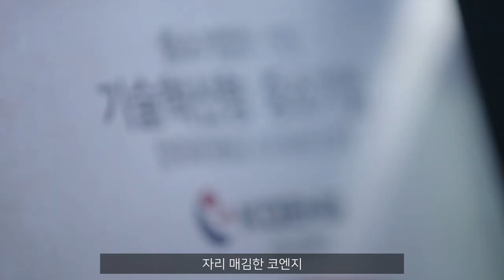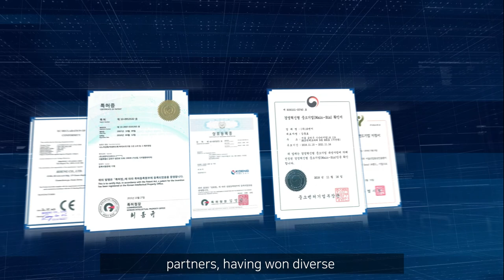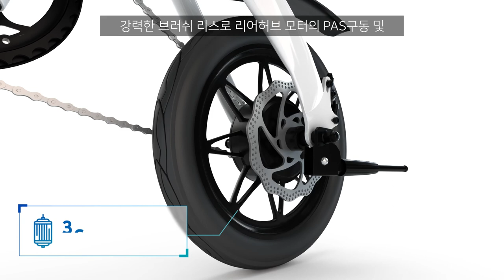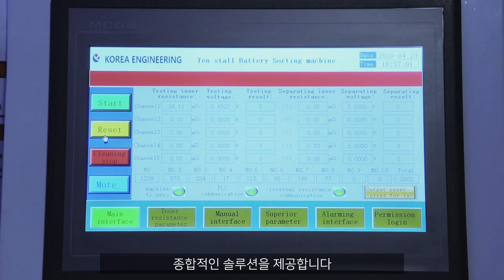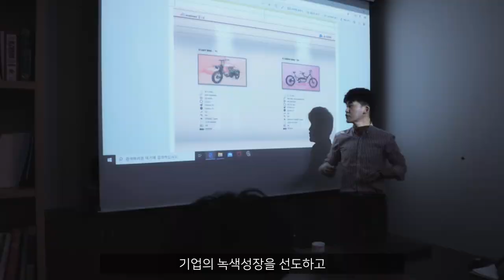E-bike.코리아바이크_미니벨로F1 by KOENG CO., LTD.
코리아바이크, 전국 대리점 모집으로 영역 확장… 신제품 출시도 지속